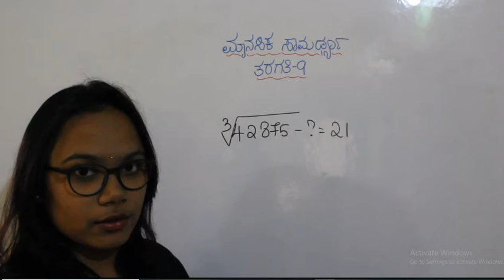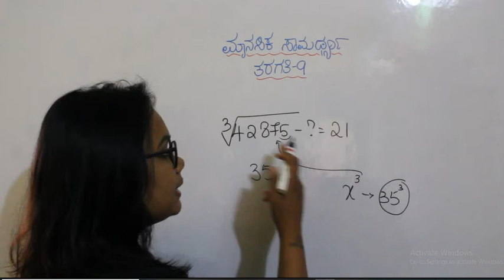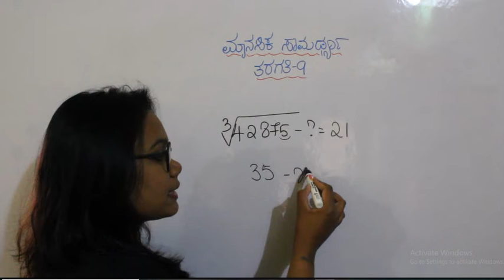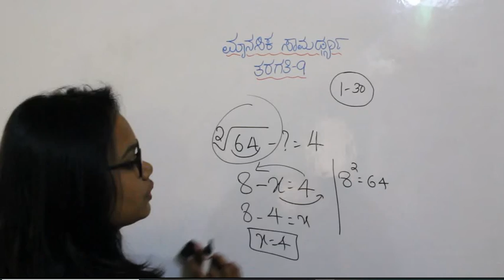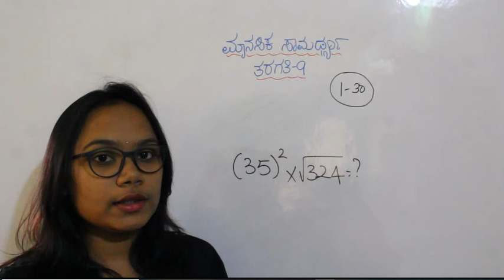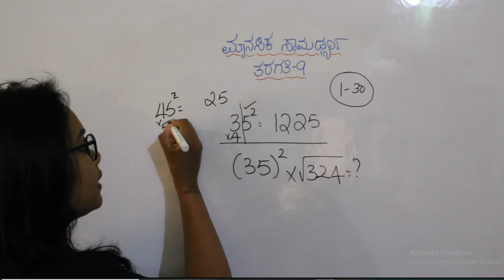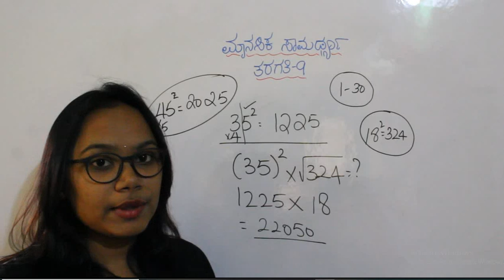ಮಾನಸಿಕ ಸಾಮರ್ಥ್ಯ -- ತರಗತಿ – 9